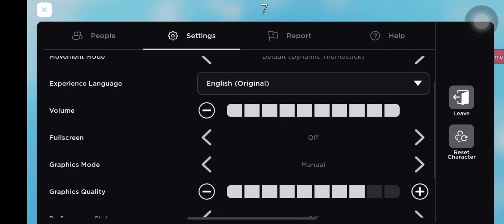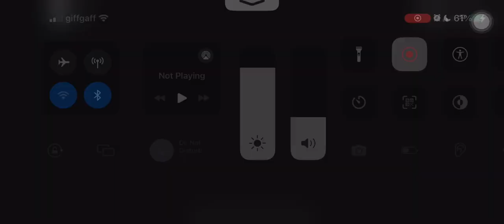Playing old piggy buildmode